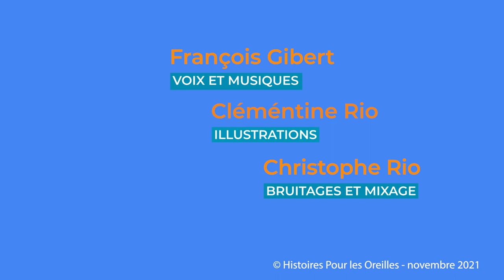Les lutins du Père Noël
Histoires pour les oreilles. Les lutins du Père Noël. Comme chaque année, début décembre, les lutins du Père Noël arrivent dans les maisons pour voir si les enfants sont sages. Ils en profitent surtout pour faire plein de bêtises. N’oublie pas, pour les accueillir, de préparer un petit coin douillet, avec un biscuit et un verre de lait. Ils en auront bien besoin...